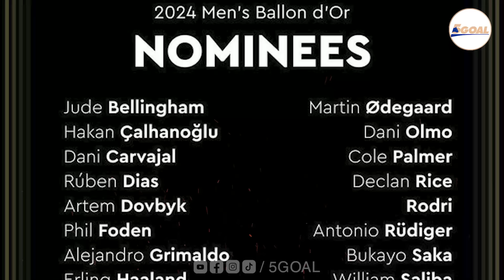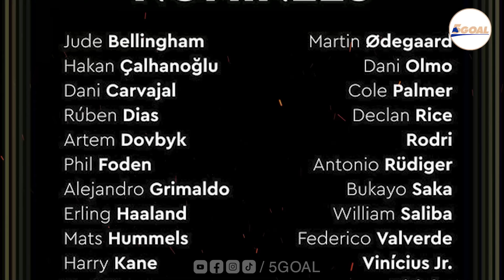TIN NÓNG 5/9: MESSI, RONALDO HẾT CƠ HỘI GIÀNH QBV, REAL MUỐN CUỖM RODRI, MU TÌM CÁCH BÁN CASEMIRO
- Công bố đề cử Quả bóng Vàng 2024: 30 SAO so tài, Ronaldo và Messi hoàn toàn vắng bóng
- Bảng lương của Arsenal gây tranh cãi dữ dội
- Real Madrid quyết “cướp” Rodri khỏi Man City với 130 triệu euro
- HLV Kim Sang Sik chọn Văn Lâm bắt chính trước ĐT Nga
- TONI KROOS: “CHƠI BÓNG Ở Ả RẬP LÀ QUYẾT ĐỊNH VÌ TIỀN VÀ CHỐNG LẠI BÓNG ĐÁ”
- Kylian Mbappe chuẩn bị kiện PSG ra tòa
- Ivan Toney nhận lương khủng ở Saudi Arabi
- Lộ thời điểm tái xuất của Gavi trong màu áo Barca
- Martin Zubimendi tiết lộ lí do từ chối Liverpool
- Victor Osimhen chốt số áo lạ lẫm tại Galatasaray
- Vinicius một lần nữa phát ngôn ngông cuồng
- Kevin De Bruyne được vinh danh
- Man Utd tìm cách đẩy Casemiro ra đi
- FIFA bồi thường cho Barcelona

Channel cập nhật những nội dung hấp dẫn về bóng đá :
☎️☎️ Theo dõi để nhận nhiều thông tin hữu ích từ YÊU BÓNG ĐÁ 5GOAL trong time tới bạn nhé, love u all: